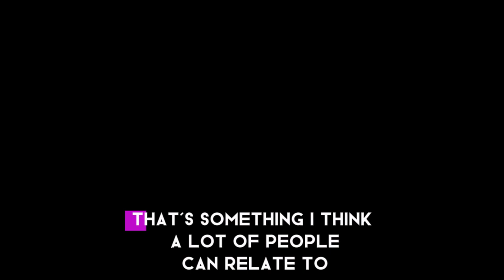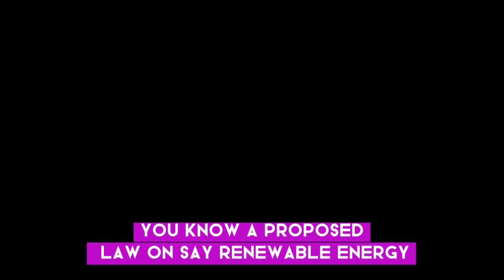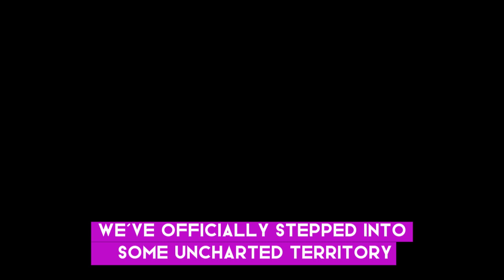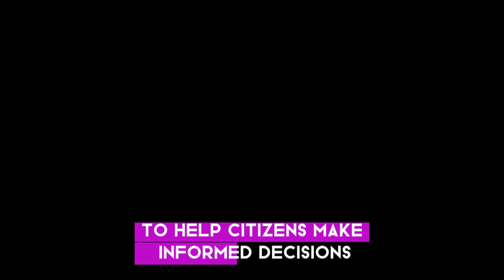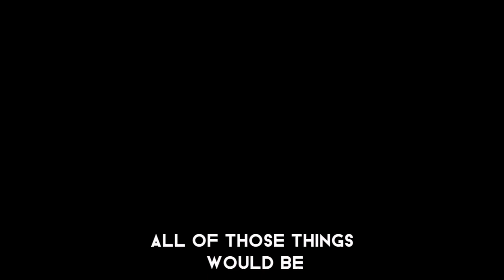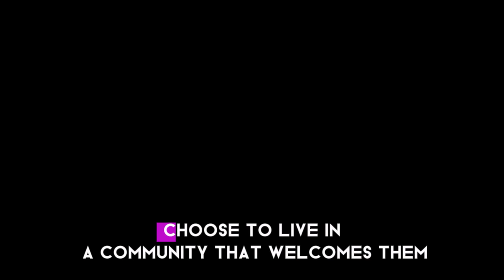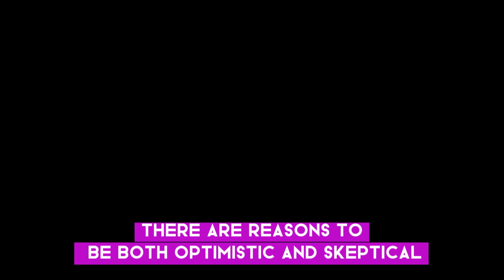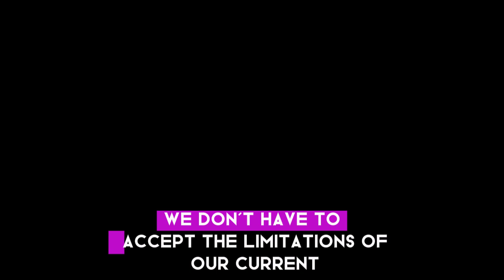The New City - HEAR IT !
The sources explore the concept of a new democratic system called "The New City," which seeks to address the shortcomings of current democratic models by empowering citizens through direct, technology-aided participation. The system utilizes an app that allows individuals to vote directly on policies, allocate resources, and even choose their own legal frameworks, while an AI helps to clarify complex issues and ensures fairness in decision-making. The sources also analyze the philosophical and algorithmic aspects of a hypothetical lie detection system, which aims to enhance truthfulness in communication and negotiation by identifying vagueness, encouraging clarification, and verifying statements with real-world data.